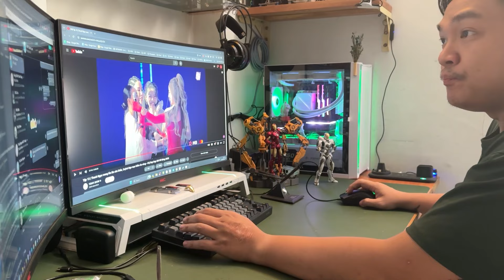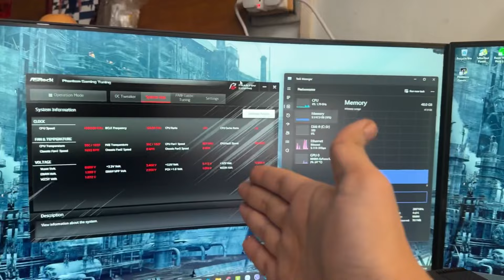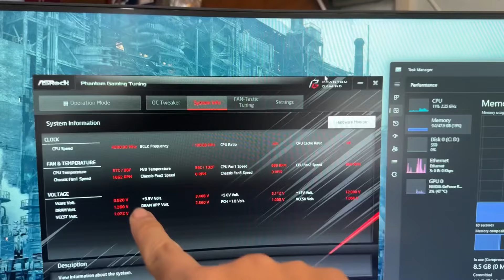PC Trang Bị Tản Nhiệt Khí Hay Nước? | Cách Chữa x2 Click Cho Chuột | Bình Tĩnh Mà Chơi Cùng 360XeVN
▶️ Mọi thắc mắc các bác cứ để dưới comment, Ad sẽ trả lời và giải đáp bằng clip hướng dẫn chi tiết nhé.
▶️ Channel sẽ giúp bạn cập nhật những kiến thức về ô tô, kinh nghiệm sửa chữa ô tô đơn giản

© Bản quyền thuộc về 360Xe, Việt Nam
© Copyright by 360Xe ☞ Do not Reup